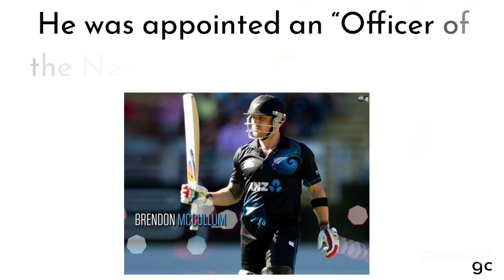happy birthday brendon mccullum whatsapp status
happy birthday brendon mccullum whatsapp status|brendon mccullum birthday status|brendon mccullum birthday status WhatsappStatus

happy birthday brendon mccullum status